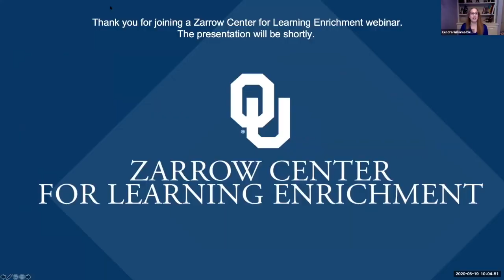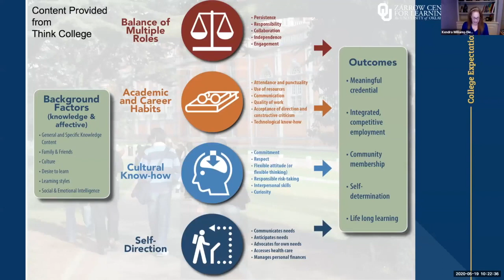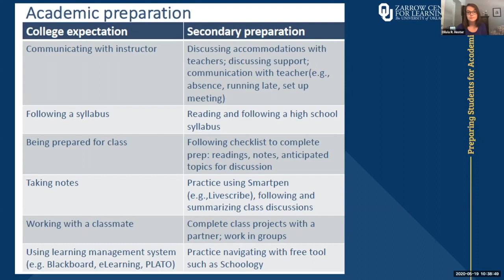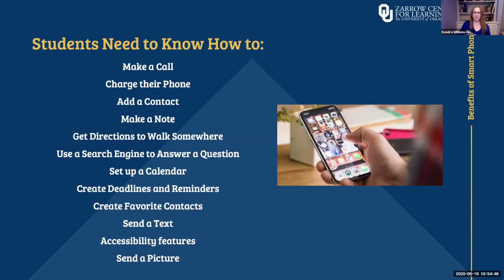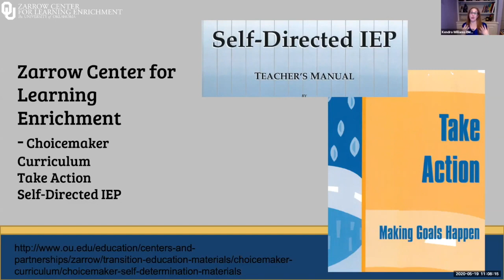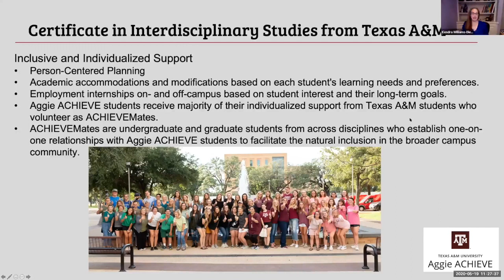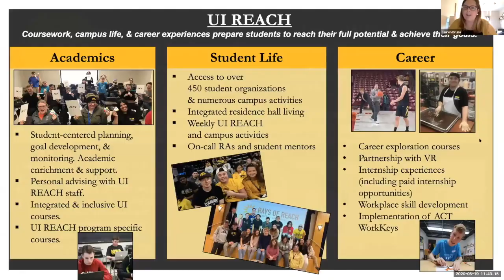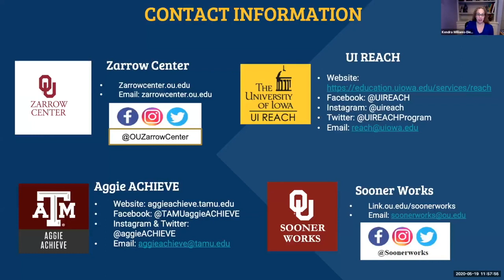Teaching Students with Intellectual Disabilities /Developmental Disabilities College Ready Skills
The training is taught by:
The University of Oklahoma - Sooner Works( Kendra Williams-Diehm, Phd and Mindy Lingo, Phd )
Texas A&M University - Aggie Achieve ( Carly Gilson, PhD and Olivia Hester, PhD )
The University of Iowa - UI Reach ( Jennifer Cremers and Lauren Bruno, Phd )